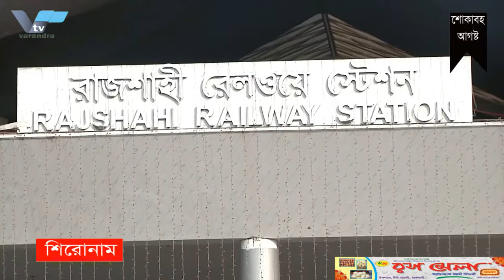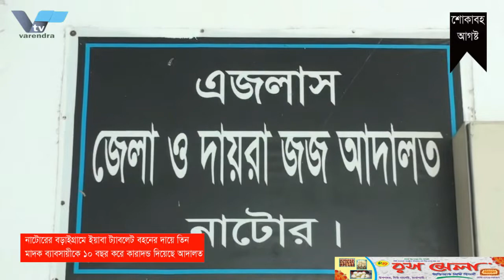এমপির সাক্ষর জাল করে ট্রেনের টিকিট নেওয়ার অভিযোগ পৌর মেয়রের বিরুদ্ধে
রাজশাহীতে আয়েন উদ্দিন এমপির সাক্ষর জাল করে ভুয়া চাহিদাপত্রে  ট্রেনের টিকিট নেওয়ার অভিযোগ উঠেছে কেশরহাট পৌর মেয়র শহীদুজ্জামানের বিরুদ্ধে